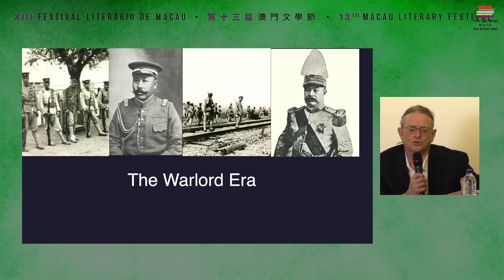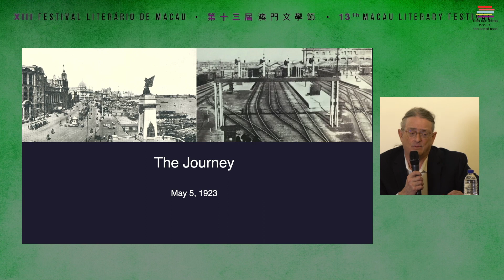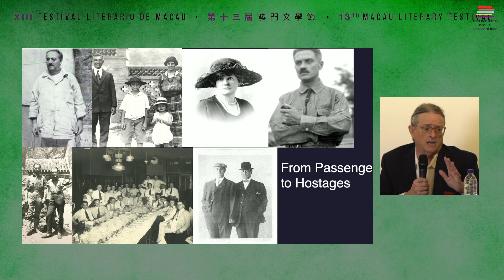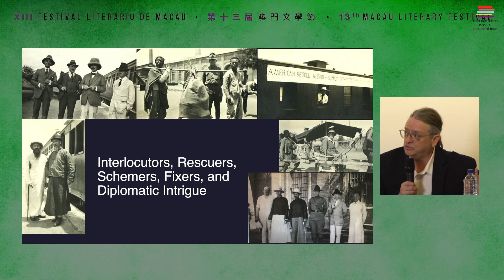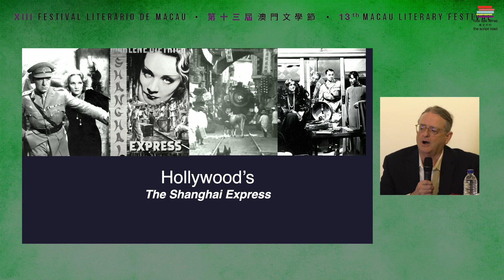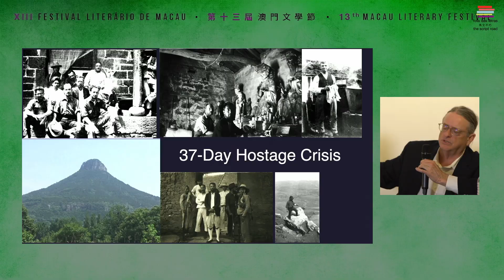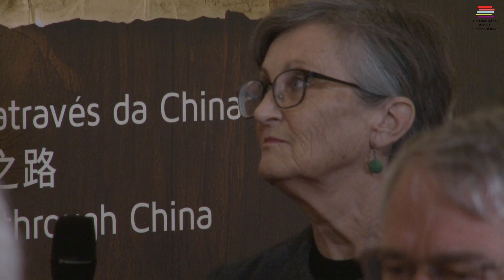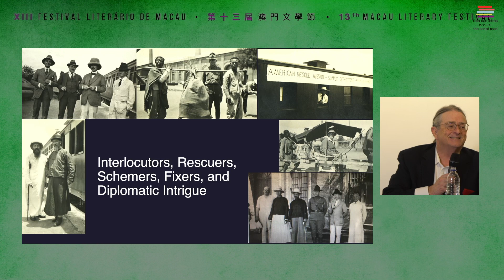北京快車：中國史上最大的火車劫案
O Expresso de Pequim. O Maior Assalto Ferroviário da História da China
The Peking Express. The Greatest Train Robbery in China's History

Speakers:
James Zimmerman